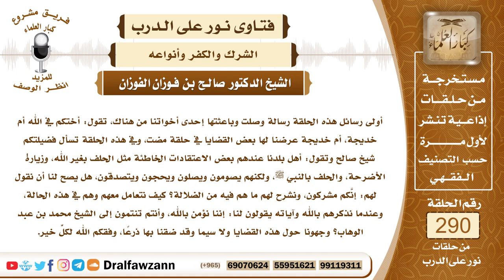4874- نصيحة لمن يقع في الشركيات كزيارة الأضرحة والحلف بغير الله - الشيخ صالح الفوزان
"السؤال: أولى رسائل هذه الحلقة رسالة وصلت وباعثتها إحدى أخواتنا من هناك، تقول: أختكم في الله أم خديجة، أم خديجة عرضنا لها بعض القضايا في حلقة مضت، وفي هذه الحلقة تسأل فضيلتكم شيخ صالح وتقول: أهل بلدنا عندهم بعض الاعتقادات الخاطئة مثل الحلف بغير الله، وزيارة الأضرحة، والحلف بالنبي ﷺ، ولكنهم يصومون ويصلون ويحجون ويتصدقون، هل يصح لنا أن نقول لهم: إنَّكم مشركون، ونشرح لهم ما هم فيه من الضلالة؟ كيف نتعامل معهم وهم في هذه الحالة، وعندما نذكرهم بالله وآياته يقولون لنا: إننا نؤمن بالله، وأنتم تنتمون إلى الشيخ محمد بن عبد الوهاب؟ وجهونا حول هذه القضايا جزاكم الله خيرًا، ولا سيما وقد ضقنا بها ذرعًا، وفقكم الله لكلِّ خير.
الجواب: بسم الله الرحمن الرحيم، الحمد لله رب العالمين، وصلى الله وسلم على نبينا محمد وعلى آله وأصحابه أجمعين وبعد، فإن الحلف بغير الله شرك، كما قال النبي ﷺ (من حلف بغير الله فقد كفر أو أشرك)، ثم هذا الشرك إن كان قصد الحالف تعظيم المحلوف به كما يعظم الله عز وجل، كما يحصل من عباد القبور وعباد الأولياء والصالحين أنهم يعظمون هؤلاء كما يعظمون الله عز وجل أو أشد، ولذلك يتساهل أحدهم باليمين بالله ولا يتساهل بالحلف بالضريح أو بالقبر، فهذا شرك أكبر، أما إذا لم يصل إلى هذا الحد، ولم يعظم المخلوق كما يعظم الله، فإن الحلف به يكون شركا أصغر، والشرك الأصغر خطره عظيم وهو أكبر الكبائر، فعلى كل حال هذا أمر خطير جدا وهو الحلف بغير الله عز وجل، وأما زيارة الأضرحة التي بني عليها مشاهد، وأقيم عليها قباب من أجل تعظيمها والتبرك بها فلا يجوز للمسلم أن يزورها إلا على وجه الإنكار والدعوة إلى الله عز وجل، أما من يزورها معتقدا فيها البركة ويتبرك بها ويستغيث بأصحابها ويطلب منهم المدد فهذا شرك أكبر، لا يختلف عن الشرك باللات والعزى ومناة الثالثة الأخرى، لأن هذه الأضرحة أصبحت أوثانا تعبد من دون الله عز وجل، فالذي يزورها بهذا القصد زيارته شركية، وهذا شرك أكبر والعياذ بالله لا ينفعه معه صلاة ولا صيام ولا حج ولا أي عمل؛ لأن من أشرك بالله الشرك الأكبر حبط عمله، قال تعالى ﴿وَلَقَدْ ‌أُوحِيَ ‌إِلَيْكَ ‌وَإِلَى ‌الَّذِينَ مِنْ قَبْلِكَ لَئِنْ أَشْرَكْتَ لَيَحْبَطَنَّ عَمَلُك